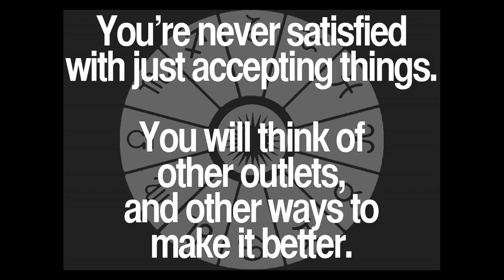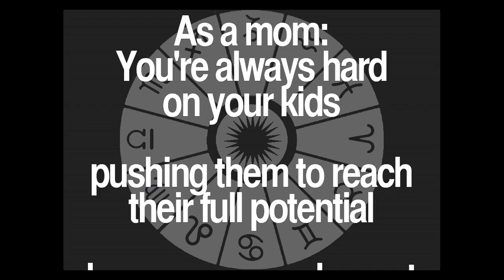Daily Virgo Quotes Collection 65